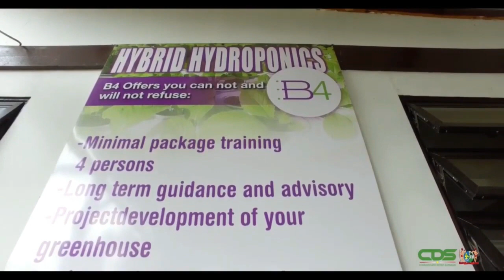09 01 2021 Regering wil Surinaams Bedrijfsleven stimuleren om export te verhogen